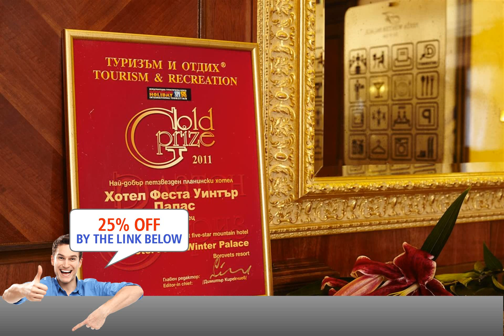Festa Winter Palace Hotel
The luxurious 5-star Festa Winter Palace in Borovets at the foot of the Rila mountain has an indoor pool and is only 100 m away from the ski runs and the cable car.
The large relax center including the pool, a sauna, a steam bath, fitness facilities and offering a wide range of massages, is a great place to unwind after a day out in the mountains.
Featuring period furniture and rich fabrics, the spacious rooms and suites all have balconies with mountain views.
For food and drinks you can choose between 2 restaurants and 2 bars serving gourmet cuisine and selected beverages.
Wireless internet is available in the entire Festa Winter Palace Hotel free of charge.